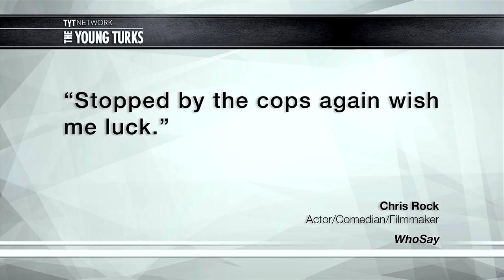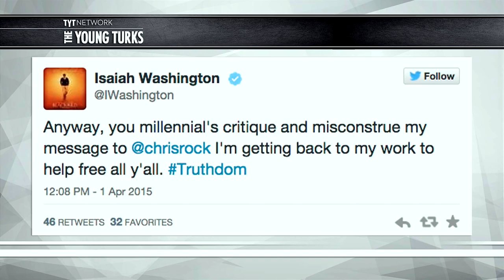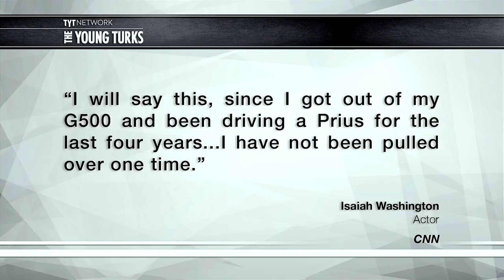Chris Rock Driving While Black Repeat Offender